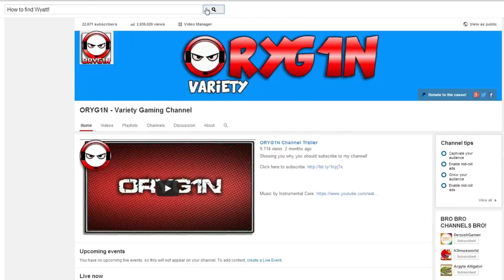Archeage - LETS FAIL! (Funny Archeage moments)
It REALLY help me out and helps the channel grow! Thanks a ton! ♥

◘IN THIS VIDEO:
Feddy and I try out Archeage, the new MMO coming soon. We have a way too good of a time! lol

Adventure in the ultimate free-to-play fantasy-sandbox MMORPG freed from predefined paths and progression. Build massive castles and lay claim to lands whose riches fuel a deep, player-driven economy. Band together to protect your fortune in epic siege battles and naval combat – or live the life of an outlaw, prying glory and coin from foes left in your wake.
Key Features
Play as one of the four major races - spiritual Nuians and secretive Elves share the western continent, while the nomadic Firran and cunning Harani inhabit lands to the east. Loose ties connect the neighboring races, but allegiances are fluid, forever complicated by the whims of pirate factions sailing, trading, and pillaging at will.

Features over 100 Classes built from 10 Skillsets favored by the gods and heroes of the Great Expedition. After reaching level 10, you can combine any three Skillsets to make a unique Class. You can swap Skillsets in and out to change Classes as often as you like, with no predefined path to follow. Experiment and discover Classes to fit any situation, and all with the same character!

Gatherers, crafters, and traders are the engine that drives ArcheAge, and its economy is yours to control. Master diverse skills to craft trade goods, houses, ships and castles. Transport and trade materials across the realm, braving danger and piracy to support your allies in wars that will change the fate of the world..

Assemble allies and build an empire to span continents. Sabotage your enemies’ trade and lay waste to their armies in the field. Rally your forces and craft massive siege engines that will carry you into the heart of rivals’ power – and help you rip it away.

Sail the vast uncharted ocean and amass fame and fortune by securing trade routes and controlling their flow of resources. Riches await whether you lead fleets against enemy armadas or ply the waters as a pirate for hire – just beware what lies beneath!